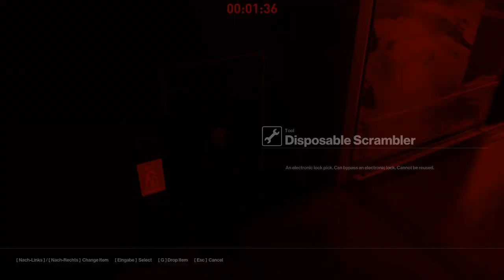HITMAN player contract "Poison Heist" (3:11min)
This is actually the intended strat, but it seems that the morgue-start-strat is quite faster. And less risky. Which is why I favour this one. :3